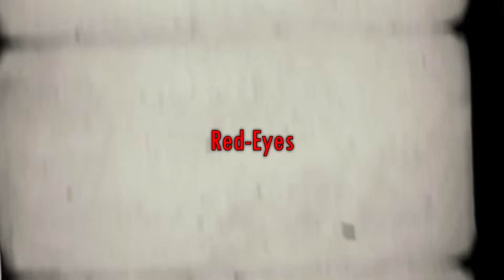RAP 🔥 FRASES de VILLANOS que TENÍAN TODA la RAZÓN #3 💔 ANIME【Español】RedEyes (Prod. Keman)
𝙍𝘼𝙋 𝙁𝙍𝘼𝙎𝙀𝙎 𝘿𝙀 𝙑𝙄𝙇𝙇𝘼𝙉𝙊𝙎 𝙌𝙐𝙀 𝙏𝙀𝙉𝙄𝘼𝙉 𝙏𝙊𝘿𝘼 𝙇𝘼 𝙍𝘼𝙕𝙊𝙉 𝙋𝘼𝙍𝙏𝙀 𝟯🔥

Por tiempo limitado dddd, ya estara el tema disponible hasta para miembros nivel 1 , animate a unirte y apoyarme a cambio de algunos beneficios (°¬^~^)/

Muchas gracias por el apoyo tremendo UFF!
Muchas gracias por escuchar, (°|*~*)/ se valora y se aprecia al 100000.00...%

Espero y se de agrado ,Gracias de antemano por todo el apoyo, de verdad lo aprecio y lo valoro por qué PORFIN hay poca gente que le gusta lo que creo, y eso motiva para seguir adelante, Saludos y abrazos ENORMES ❤️🔥💯🙂

[mejor por insta xd]

HASTA EL PROXIMO VIDEO , UN SALUDO Y ABRAZOS GIGANTES (°|^~^)/